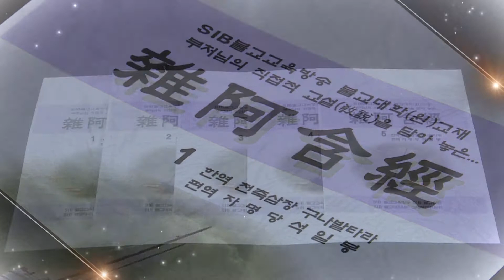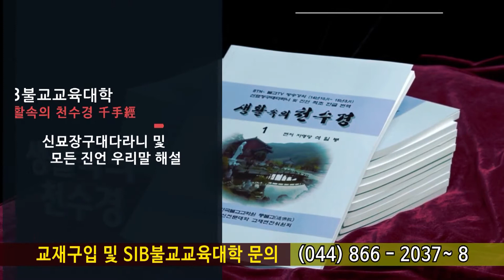잡아함경... 1431회, 제132 불습근경... 제133 생사유전경... 어떤 것이 있는 고로, 어떤 것이 일어 나는가?...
*석일봉스님 저서/도서쇼핑몰